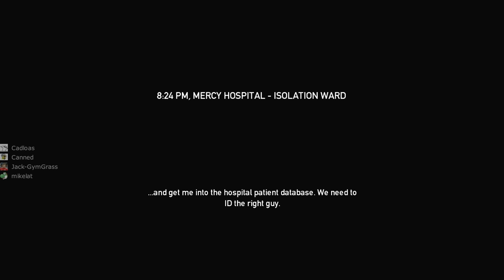Let's Play Payday: The Heist - Part 10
Here's how we started the zombie apocalypse